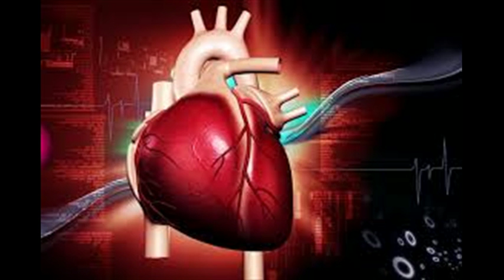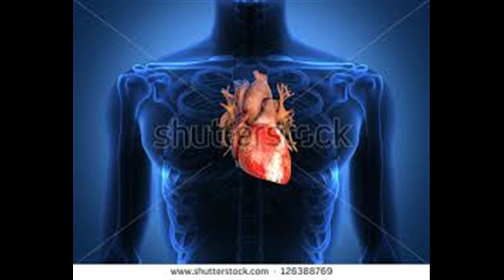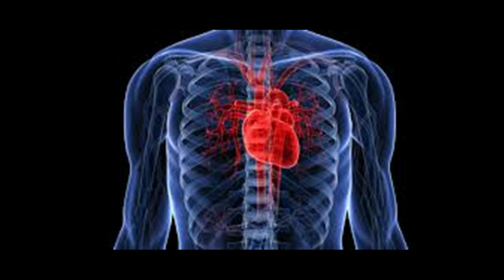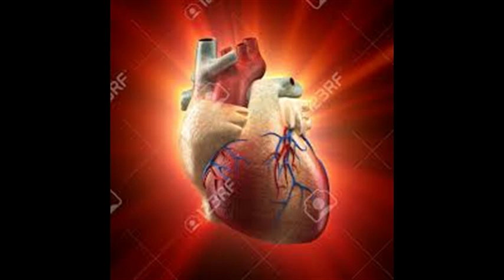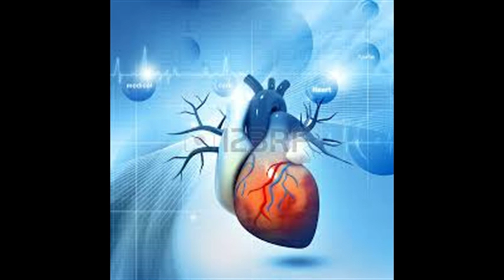dil ki beemariyan aour uska elaj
in urdu
by s
syed abdussalam umri